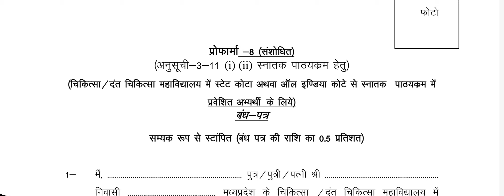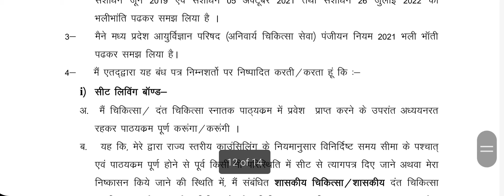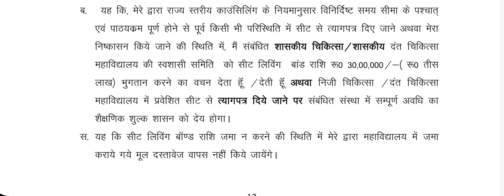seat leaving bond and rural service bond format proforma 8 and 9 |MP NEET counseling 2022